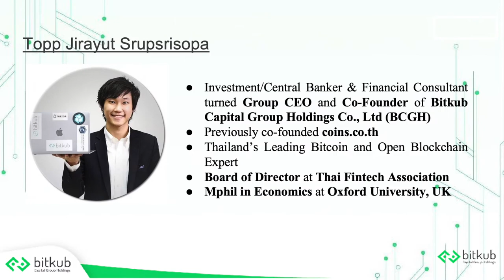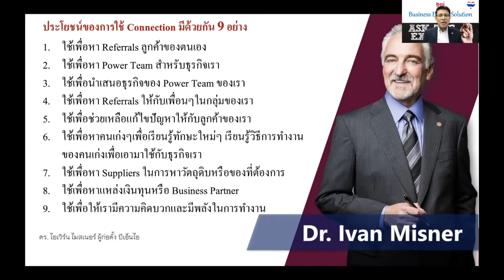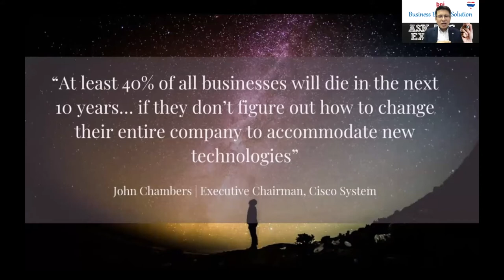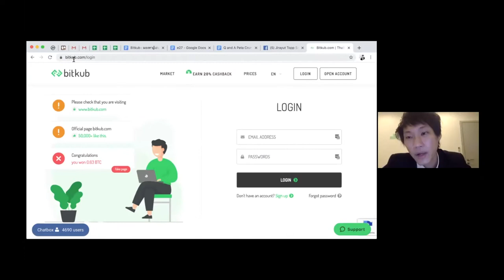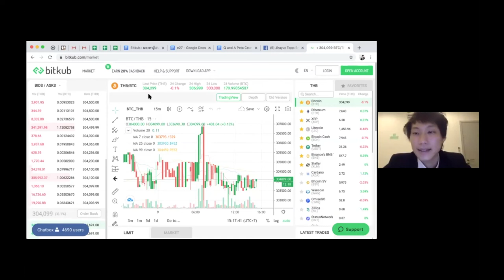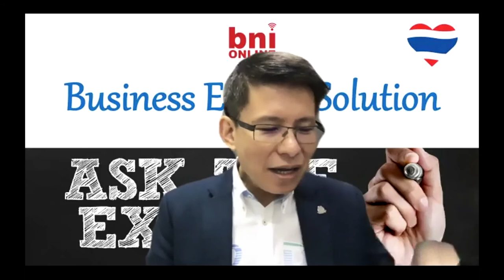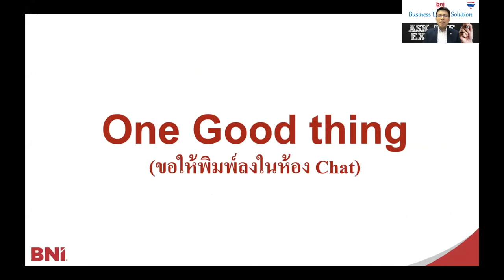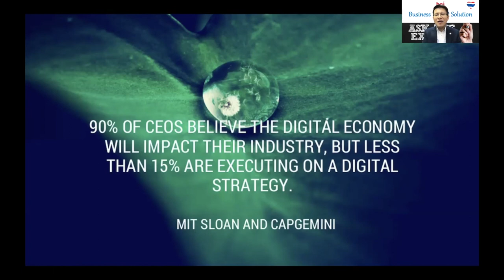Episode 20 Business EXPERT Solution คุณจิรายุส ทรัพย์ศรีโสภา (ท็อป)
BNI Business EXPERT Solution

“SMEs ที่เห็นอนาคต จึงจะอยู่รอด”
“How Local Thai SMEs can Grow Business in Digital Economy”

โดย  คุณจิรายุส ทรัพย์ศรีโสภา (ท็อป)
Co-Founder & Group CEO Bitkub Capital Group Holdings Co., Ltd.,

BNI เป็นที่สำหรับคนที่ตั้งใจและอยากพัฒนาตนเองให้เก่งขึ้น
และช่วยเหลือกันเชื่อมโยงคอนเน็คชั่นให้กับกันและกัน
สนใจเยี่ยมชมการใช้คอนเน็คชั่นในการ Jump Start
ธุรกิจติดต่อที่